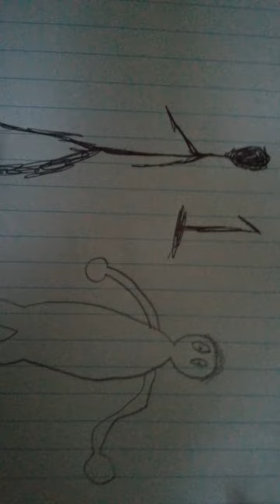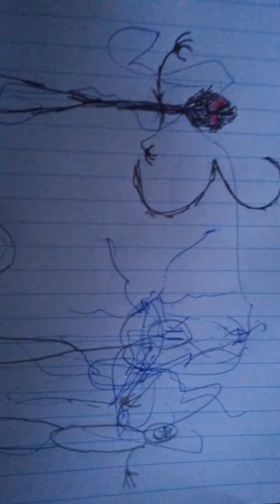promotional art for season 1 episode 12 and soon to come 3